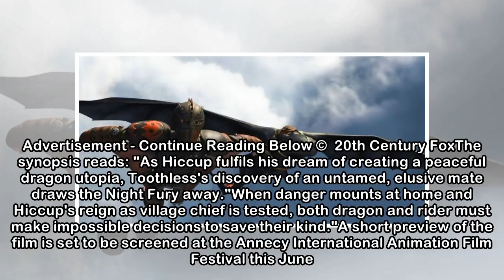How to Train Your Dragon 3 unveils official title and first storyline details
After a series of delays, How to Train Your Dragon 3 has finally been given an official title and synopsis. The third film in DreamWorks Animation's successful franchise was originally scheduled for r...